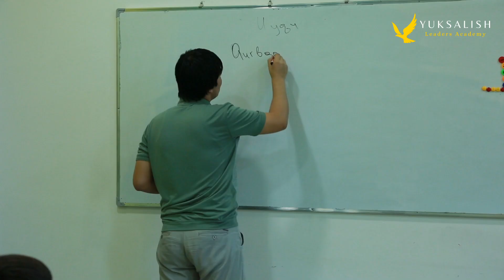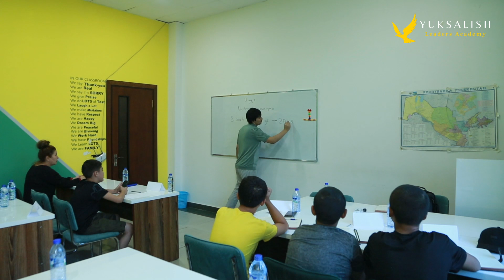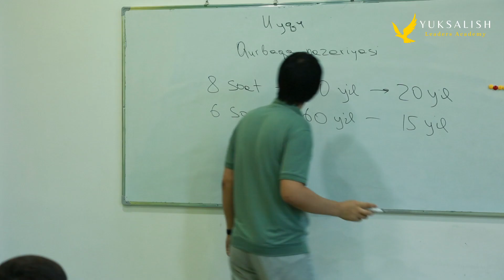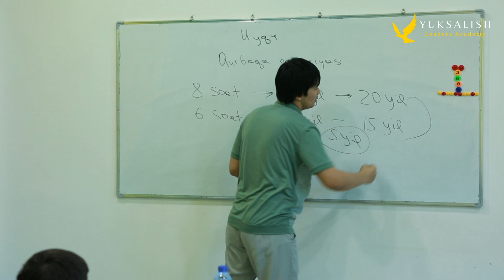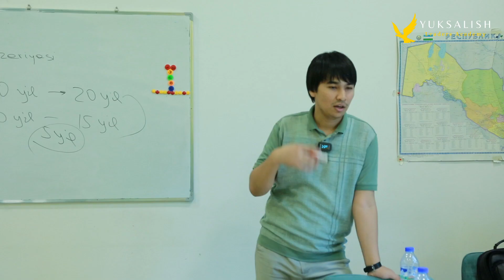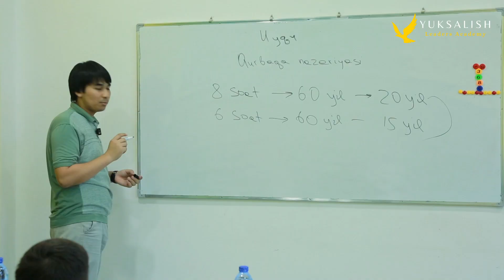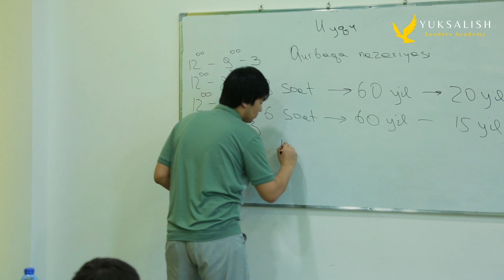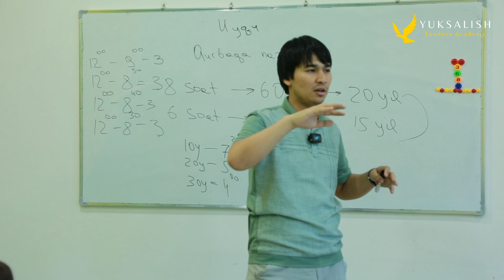Qurbaqa nazariyasi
🔝 Yuksalish - Xalqaro toifadagi Liderlar tayyorlash akademiyasi